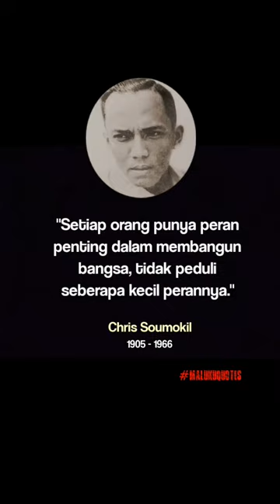Chris Soumokil Quotes